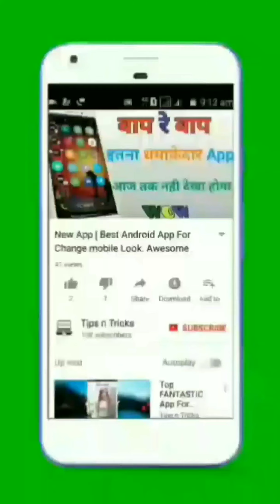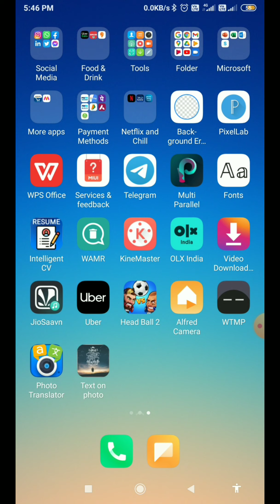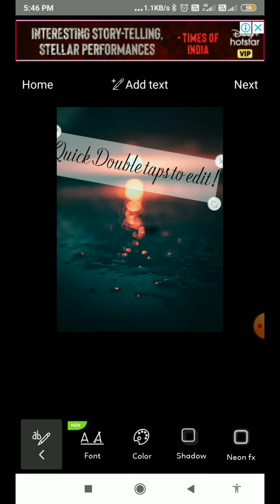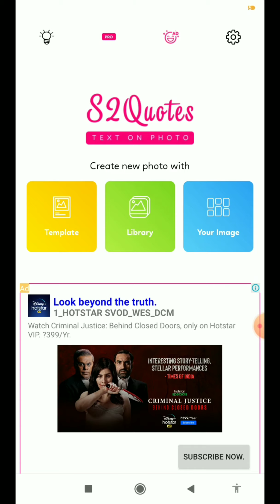Text on Photo | How to Create Typography Photo | Editing tutorial for mobile Lightroom and Over App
Download App:-

linked site.